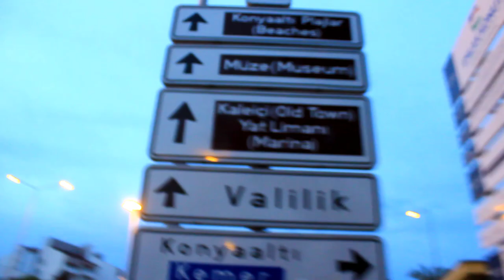OQ DENGIZ | TURKIYA,ANTALYA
TAQIQLANADI:

► SO'KINISH,HAQORATLAR,TARBIYASIZLIK,
►SIYOSAT,